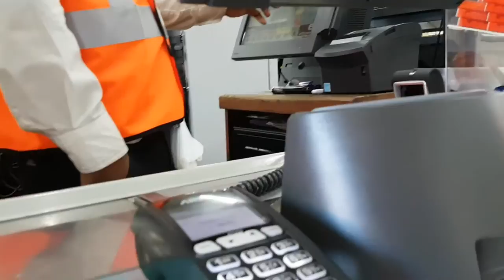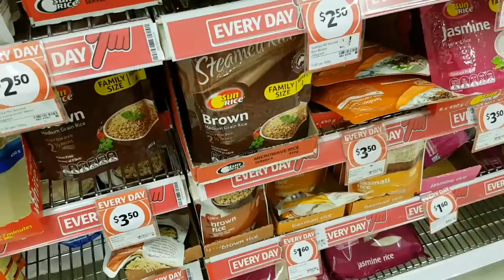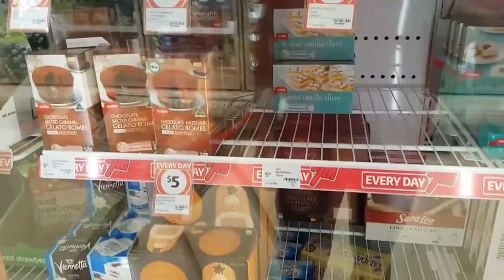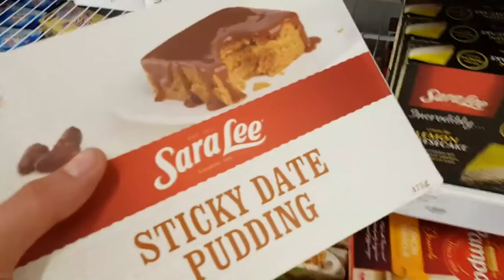MAKING GAINS DAY 16 | HEAVY CHEST TRAINING, BULKING GROCERY HAUL